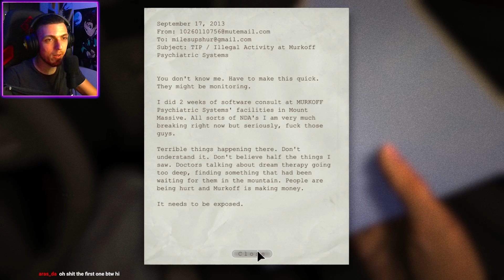We Revisit The Best Horror Game Ever Made! | Outlast | Episode 1 | Full Playthrough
My favourite horror game of all time!

Pc Specs:
Intel Core i7 4790K Octa-Core 4.00Ghz
Asus Rog-strix GTX 1080 8Gb
16Gb DDR3 Corsair Vengeance (2x8)
EVGA Supernova 650w PSU